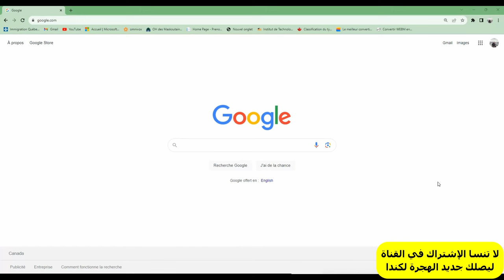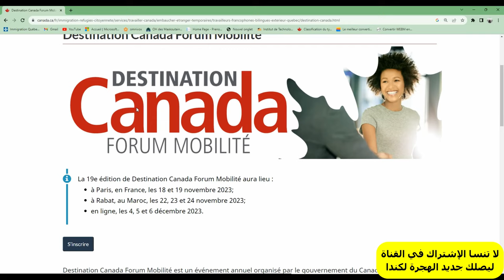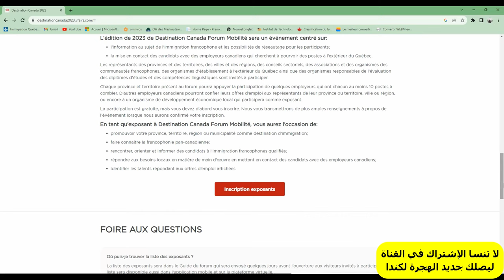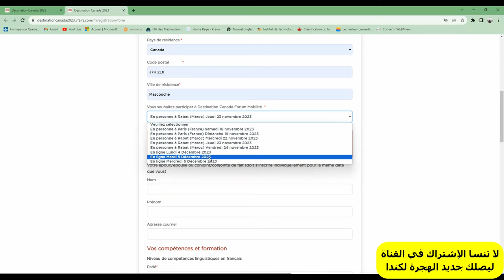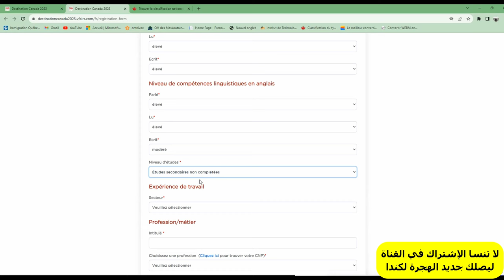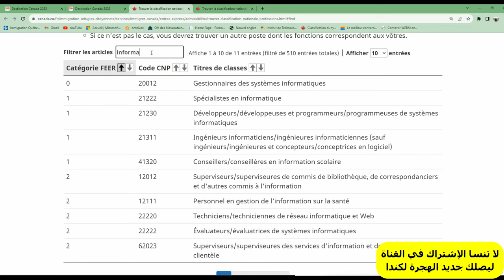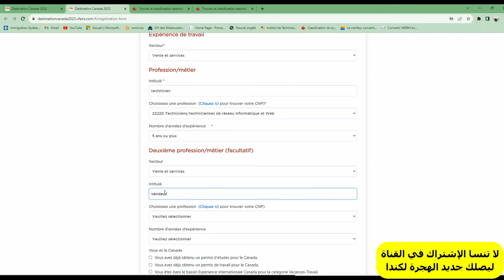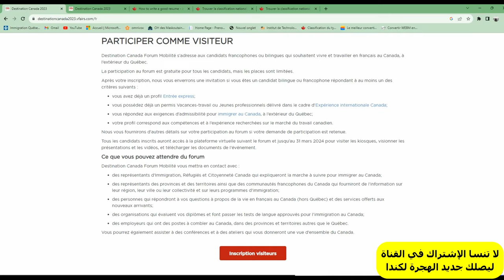🚨برنامج جديد للهجرة لكندا 🇨🇦 بالمجان 💵 بدون حساب بنكي أو امتحان اللغة Destination CANADA FORUME MOBT